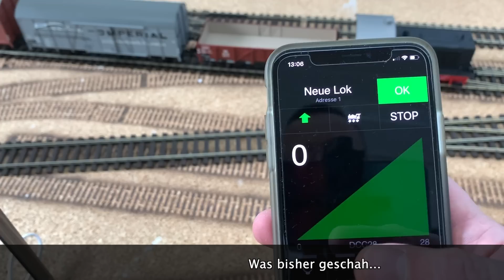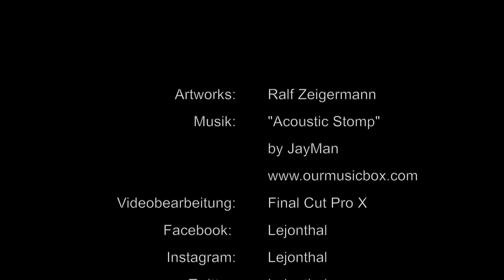Lejonthal Teil 100 Spur 0 - Die Jubiläumsausgabe mit Verlosung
Das Thema: Warum Spur 0? Ausserdem gibt es eine feine Verlosung.
Der Link zur Teilnahme an der Verlosung (Teilnahmeschluss 28.8.22):

Viel Glück!

4:03 Preisniveau
6:56 Die Auswahl ist gross
9:50 Platzbedarf
13:33 Details
15:34 Eigenbau
19:55 Das Alter, das Alter
22:25 Fazit
26:06 Verlosung